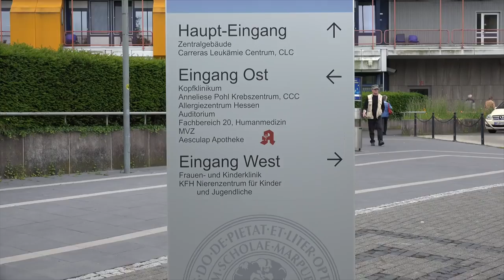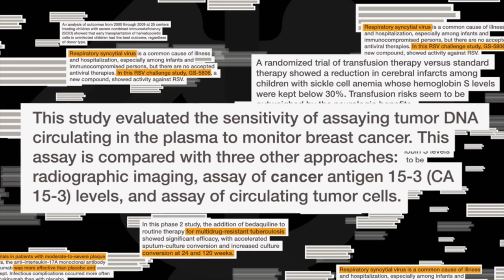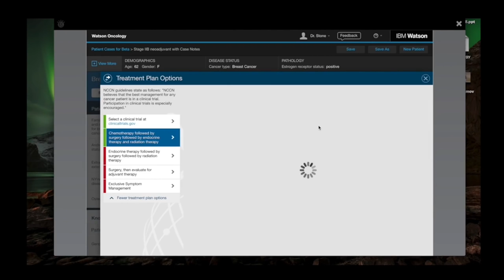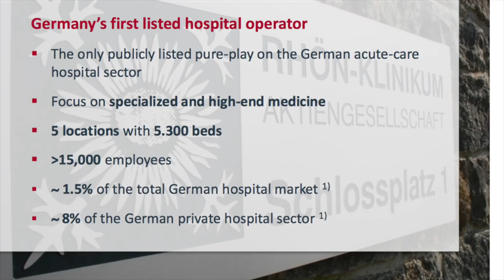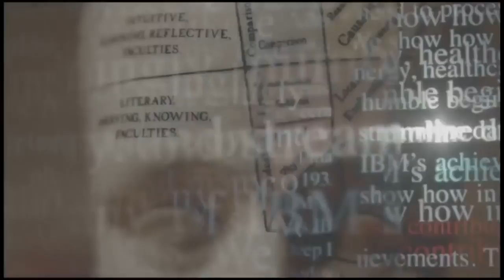IBM Watson und RHÖN-KLINIKUM AG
RHÖN-KLINIKUM AG testet kognitiven Assistenten für die Diagnose seltener Krankheiten
Die RHÖN-KLINIKUM AG testet ab Ende 2016 am „Zentrum für unerkannte und seltene Erkrankungen“ (ZusE) des Universitätsklinikums Marburg ein auf der IBM-Watson-Technologie basierendes, kognitives Assistenzsystem. Das System soll die Ärzte und Spezialisten bei der Diagnosefindung unterstützen und so die Behandlungszeit von jährlich hunderten Patienten verkürzen.